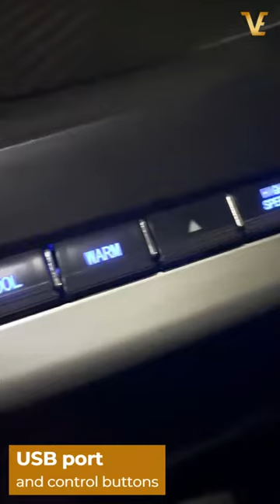Advena - Equipment and capabilities of a fully enclosed electric scooter